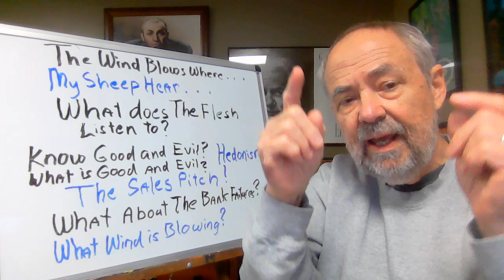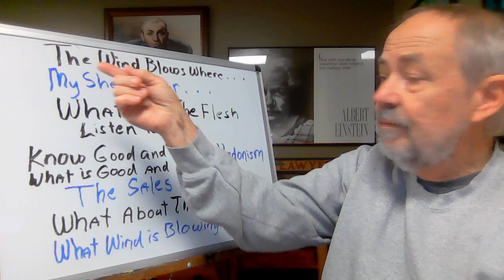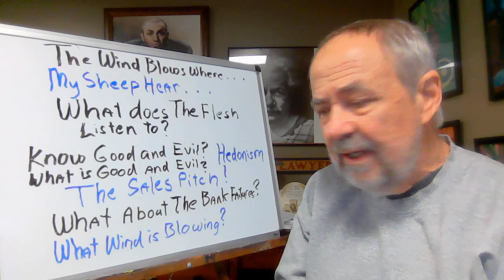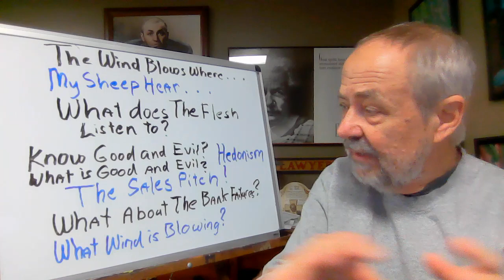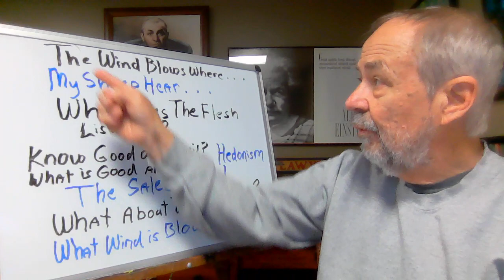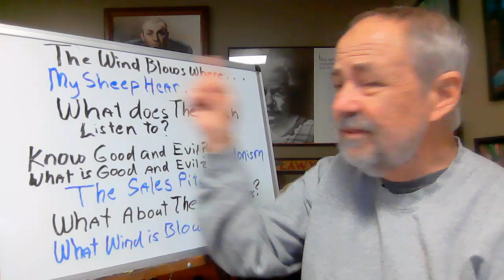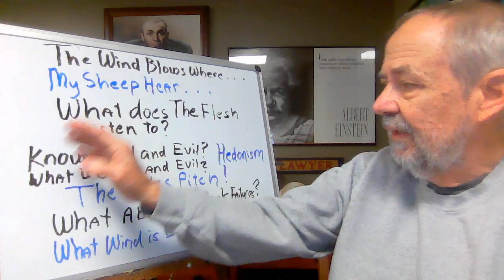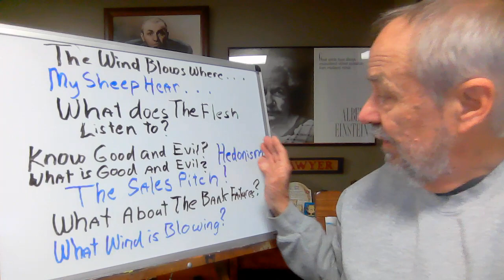PART II: The Luciferian System - The Sales Pitch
In Part II, we look at how what I call the the "sales pitch" exploits our hedonistic and categorical nature to put into place a banking system that is now collapsing.